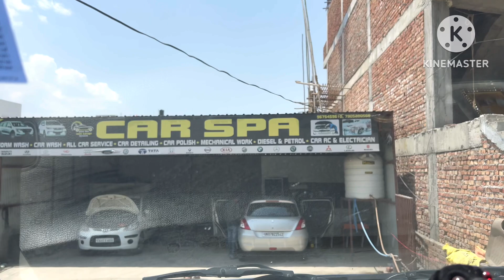कहां गए हम पिकनिक मनाने 🤗🥰|| पर पहले बहुत काम था तो देरी हो गई थी 🤦🏼‍♀️🙃